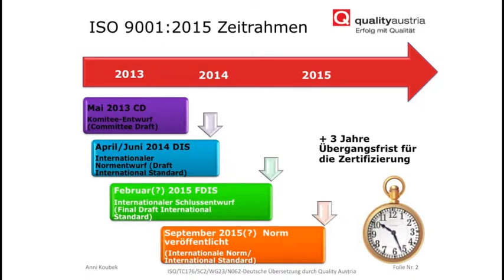20. qualityaustria Forum: Impuls II - Die neue ISO 9001:2015 intelligent anwenden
Die Welt der Systemnormen im Umbruch -- Chancen intelligent nutzen:

Impuls II - Die neue ISO 9001:2015 intelligent anwenden
Dr. Anni Koubek, Innovation und Koordination, Prokuristin Quality Austria